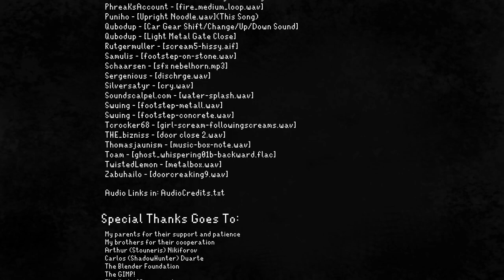Into the Gloom (Take 2) [3F] Bum Luck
Not sure if I got bad luck on my first iteration of the crate puzzle, but it was easy enough on the second.

I had quite a good time with Into the Gloom again. I just love exploring other dimensions.